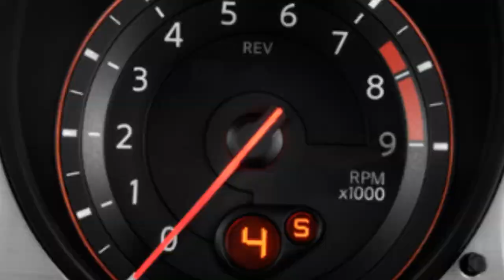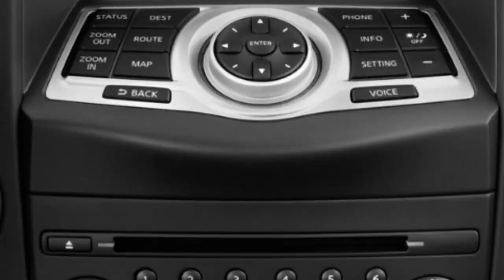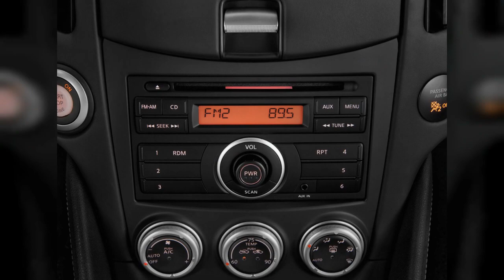2013 Nissan 370Z | FULL TOUR | Interior and Exterior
While the performance-per-dollar value of the 2013 Nissan 370Z remains largely intact, enabling it to play with more expensive sports cars for less money, rising prices narrow that advantage. Find out why the 2013 Nissan 370Z is rated 8.0 by  experts.
0:00 - Intro
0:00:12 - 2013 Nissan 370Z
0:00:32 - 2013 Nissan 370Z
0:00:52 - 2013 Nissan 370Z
0:01:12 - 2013 Nissan 370Z 2-door Roadster Auto Rear Exterior View
0:01:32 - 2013 Nissan 370Z 2-door Coupe Auto Front Exterior View
0:01:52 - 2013 Nissan 370Z 2-door Coupe Manual NISMO Side Exterior View
0:02:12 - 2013 Nissan 370Z 2-door Coupe Manual NISMO Front Exterior View
0:02:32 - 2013 Nissan 370Z 2-door Coupe Auto Rear Exterior View
0:02:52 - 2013 Nissan 370Z 2-door Roadster Auto Front Seats
0:03:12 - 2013 Nissan 370Z 2-door Roadster Auto Trunk
0:03:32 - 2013 Nissan 370Z 2-door Coupe Manual NISMO Front Seats
0:03:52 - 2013 Nissan 370Z 2-door Coupe Manual NISMO Trunk
0:04:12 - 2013 Nissan 370Z 2-door Roadster Auto Rear Seats
0:04:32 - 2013 Nissan 370Z 2-door Coupe Manual NISMO Rear Seats
0:04:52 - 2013 Nissan 370Z 2-door Coupe Auto Trunk
0:05:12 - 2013 Nissan 370Z 2-door Coupe Auto Front Seats
0:05:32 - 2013 Nissan 370Z 2-door Coupe Auto Rear Seats
0:05:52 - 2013 Nissan 370Z 2-door Coupe Manual NISMO Dashboard
0:06:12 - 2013 Nissan 370Z 2-door Coupe Manual NISMO Gear Shift
0:06:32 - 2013 Nissan 370Z 2-door Coupe Manual NISMO Engine
0:06:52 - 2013 Nissan 370Z 2-door Coupe Auto Instrument Panel
0:07:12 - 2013 Nissan 370Z 2-door Coupe Manual NISMO Instrument Panel
0:07:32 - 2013 Nissan 370Z 2-door Coupe Auto Steering Wheel
0:07:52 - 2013 Nissan 370Z 2-door Roadster Auto Steering Wheel
0:08:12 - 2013 Nissan 370Z 2-door Roadster Auto Engine